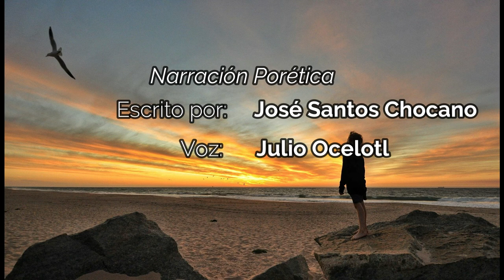Nostalgia Poema De Jose Santos Chocano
El poeta inicia su poema en el que hay desaliento y un cansancio emocional.  Es consciente de lo poco que es y de lo equivocado que estaba cuando creía ser mucho más de lo que era. Echando la vista atrás hace un examen de conciencia de lo vivido y de los frutos que ha tenido.